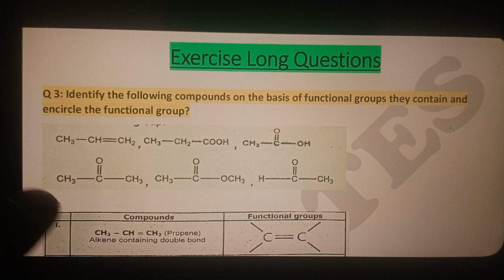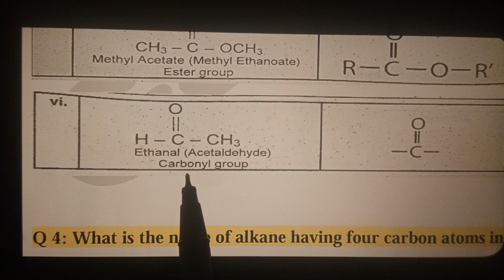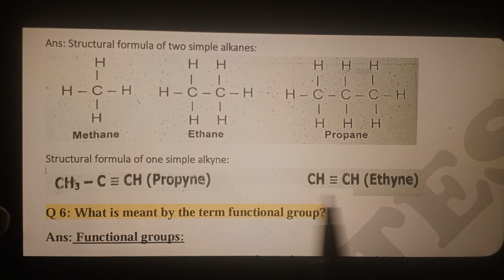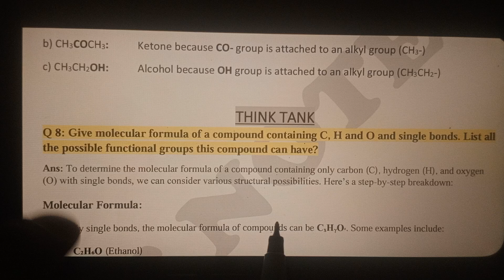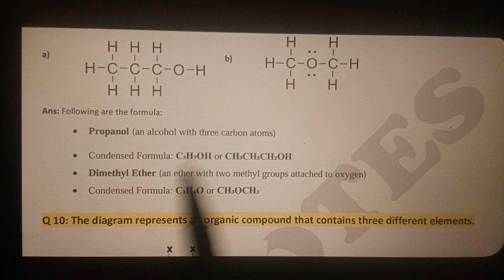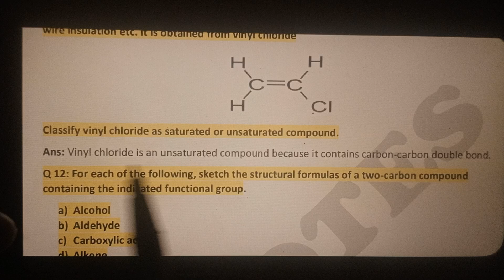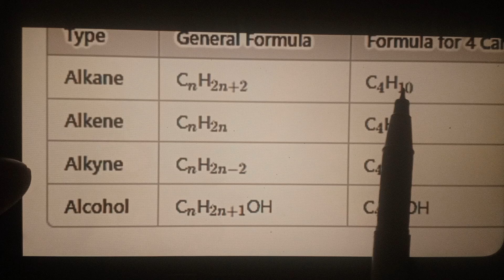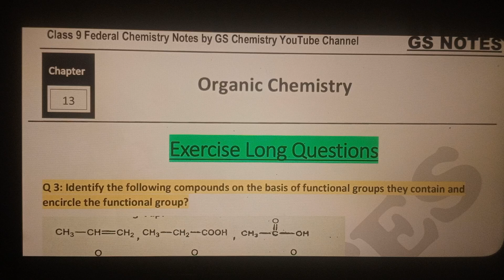UNIT 13, EXERCISE LONG QUESTIONS,THINK TANK, PROJECT, ORGANIC CHEMISTRY, 9TH CHEMISTRY,FEDERAL BOARD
By clicking on following link you may watch all the videos which i have made for 9th federal board students

CONTACT & WHATAPPS FOR ONLINE LEARNING 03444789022

WE PROVIDE
NOTES OF ALL SUBJECTS
LECTURES
TEST YOUR SELF EXERCISES
SELF ASSESMENTS
EXERCISE MCQS

Jazz cash
Account tittle
Khurram Shehzad
Easy paisa
Account tittle
Khurram Shehzad
KHURRAM SHEHZAD
Meezan Bank-WALTON ROAD Lahore
Account Number:

9 CLASS CHEMISTRY,
LONG,
LONG QUESTIONS,
9TH CHEMISTRY,
FEDERAL BOARD,
FBISE,
GS ACADEMY,
FBISE,
NEW COURSE 2024,
NEW COURSE,

CHAPTER 13,